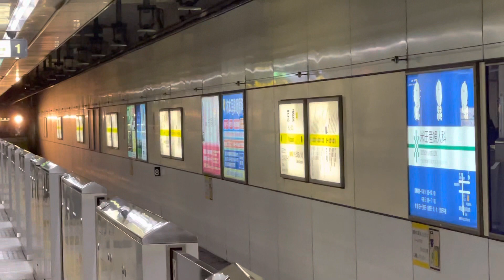大阪メトロ長堀鶴見緑地線京橋駅70系門真南行き到着